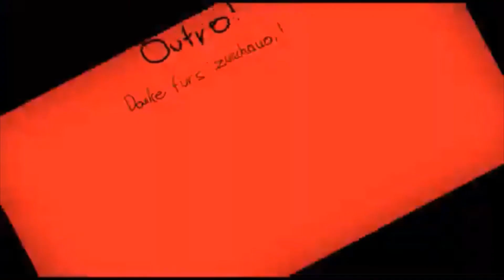German TikTok cringe #61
liken und teilen